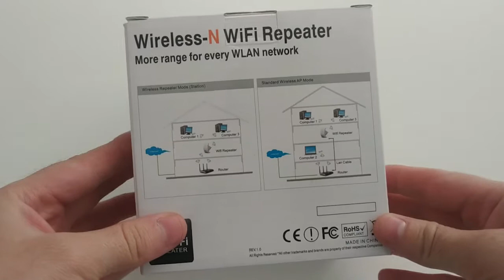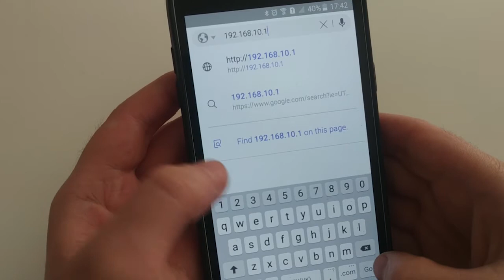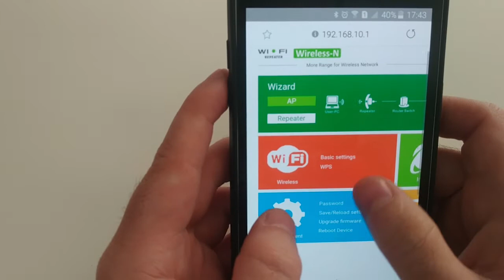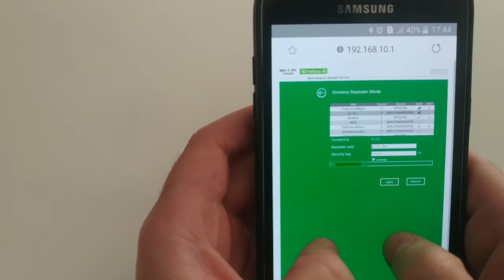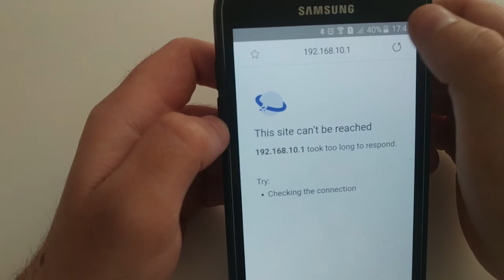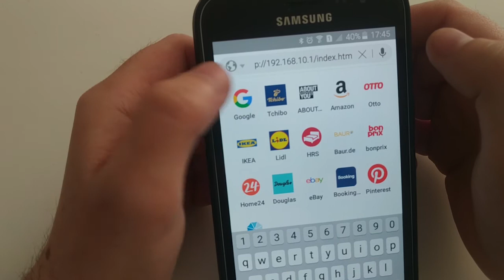Si te konfiguroni perforcuesin e wireless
Na shkruani per te porositur @albi_computers INSTAGRAM
Wifi repeater, perforcues wifi